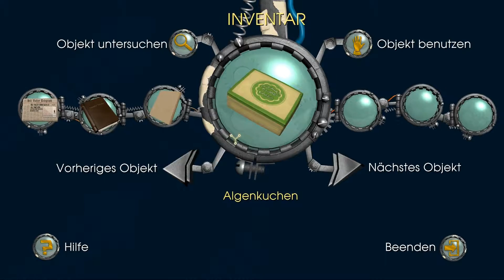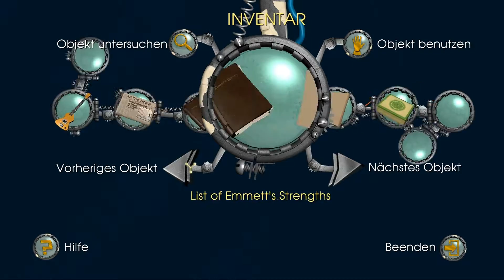BACK TO THE FUTURE Episode 4: DOUBLE VISIONS ♯028 Beim jungen Emmet ✰ deutsch ✰ Full-HD ✰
Grafik Adventure zum Film von TellTale Games und Universal Pictures

✰ Let's Play Back to the Future ✰

Back to the Future: The Game oder auch Zurück in die Zukunft: Das Spiel ist ein Grafik-Adventure von TellTale Games. Es erzählt die Geschichte von Dr. Emmet "Doc" Brown und Marty McFly wie sie durch verschiedene Zeiten reisen und andere, aber häufig auch sich selbst, retten und damit die Zeitachse paradoxerweise verändern. Paradoxa sind im Film, wie im Spiel ein großes Thema. In der ersten Episode "It's about Time" (Es ist an der Zeit) muss Marty McFly versuchen, seinen Freund Doc Brown in der Vergangenheit vor dem Tod durch erschießen zu bewahren.